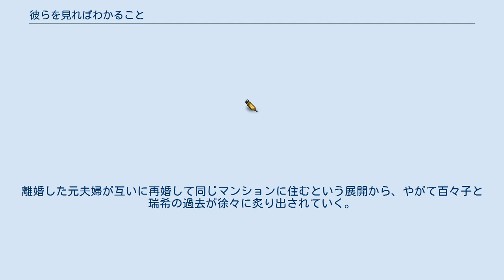彼らを見ればわかること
『彼らを見ればわかること』（かれらをみればわかること）は、WOWOWの「連続ドラマW」で2020年1月11日から2月29日まで放送されたテレビドラマ。
全8話。
同じマンションに住む3人の女性とその家族が抱える事情や交錯する欲望を通じて現代社会の家族像をリアルに描き、新たな「結婚観」「夫婦観」「家族観」を問いかける。
作家の沢木まひろによるオリジナル脚本。
主演は中山美穂で、木村多江と大島優子が共演する。
 都会の一等地・二子玉川にあるマンションの最上階に住む内田百々子は官能ものを得意とするレディースコミック漫画家であり、再婚相手の櫂斗および大学生の息子との3人暮らしをしている。
百々子の家族の住む部屋の隣に住む親友の富澤瑞希とは互いに近況報告をし合うほどの仲の良さで、時折ダイニングバーに一緒に行ってはストレス解消を兼ねて語り合っている。
 そんなある日のこと、百々子と瑞希が住むマンションに鴨居葉介と妻・流美の新婚夫婦が引っ越してきたのだが、その男性というのが20数年前に百々子と別れた元夫であり、流美という女性を妻として娶っていたのだ。
離婚した元夫婦が互いに再婚して同じマンションに住むという展開から、やがて百々子と瑞希の過去が徐々に炙り出されていく。